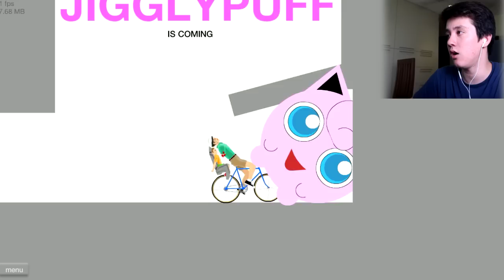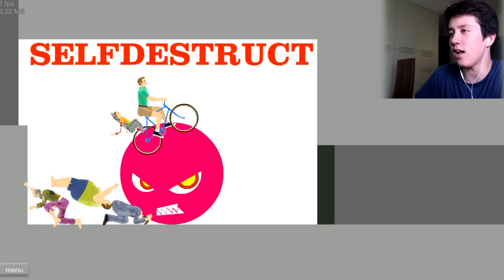【HappyWheels】体がバラバラに？！ ☆赤ちゃんを守れ！☆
◆友達のチャンネル ◆